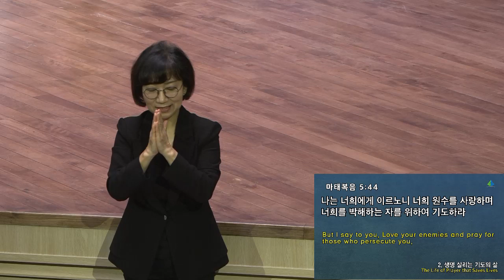[예원교회] 수어 2부 주일예배 - 하나님 자녀다운 삶! - 정은주목사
하나님 자녀다운 삶!
정은주목사